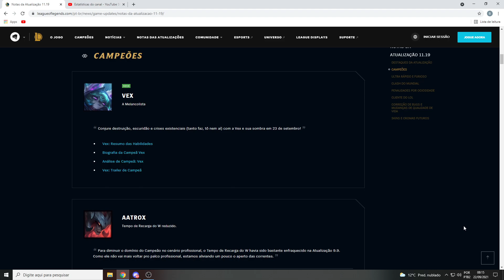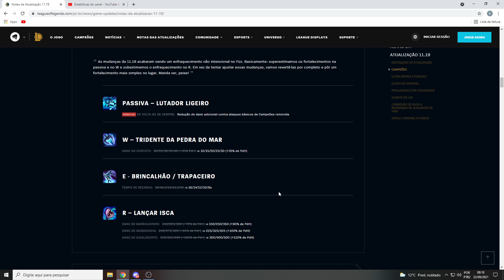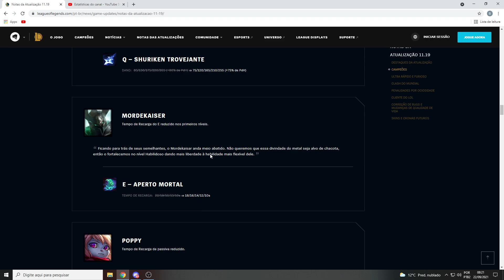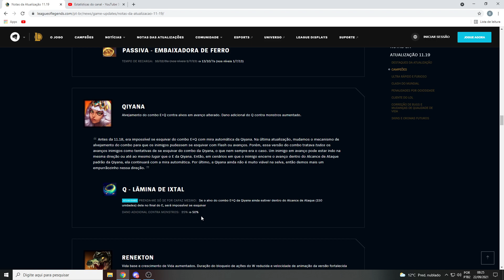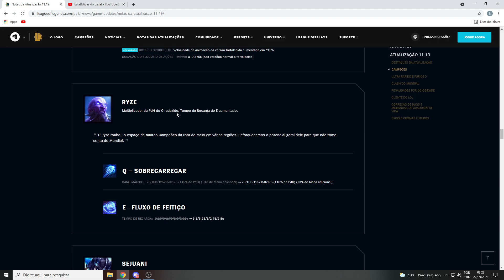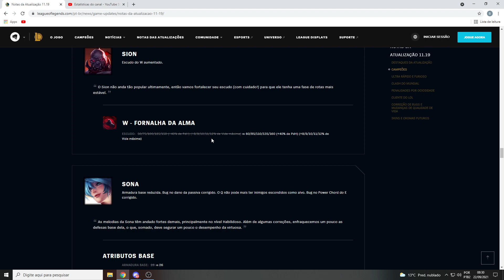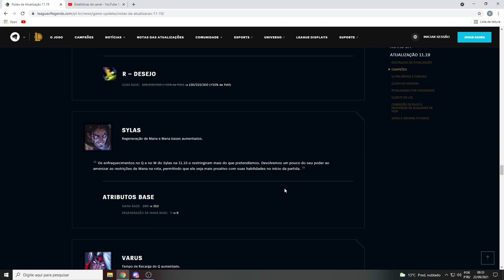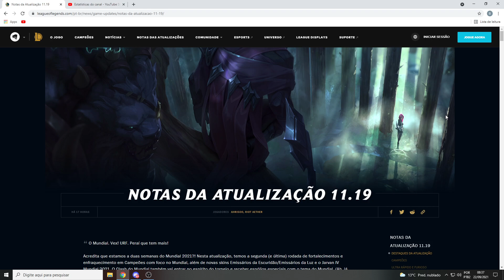ANÁLISE DE PATCH NOTES 11.19 LOL [PATCH DO MUNDIAL]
Salve rapazeada, vídeo da análise do patch 11.19 de league of legends.
Confiram e se possível sigam o meu companheiro César que participou dessa análise:
Patch notes: 11.19 | feat: César